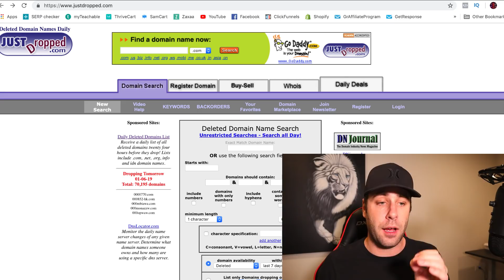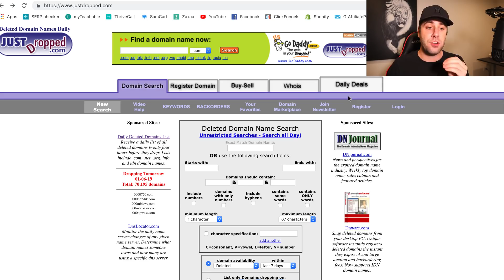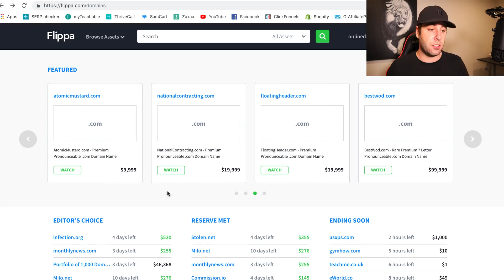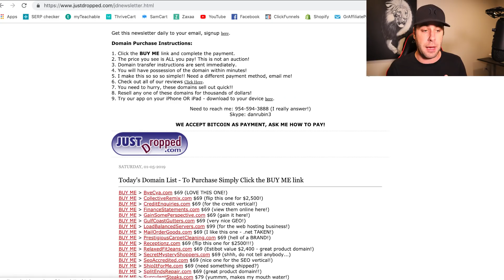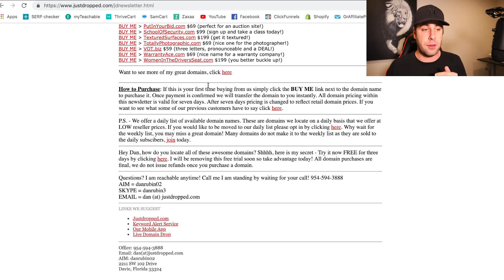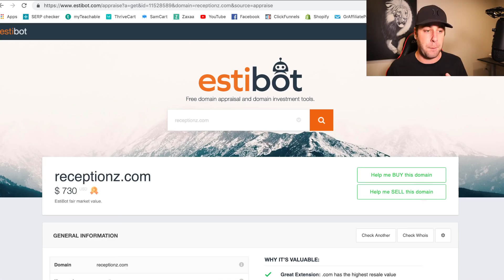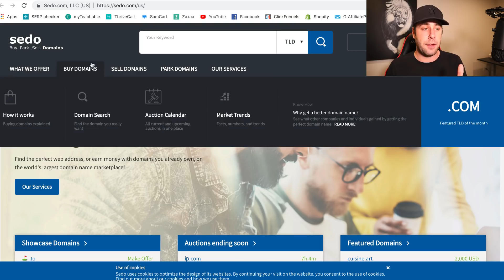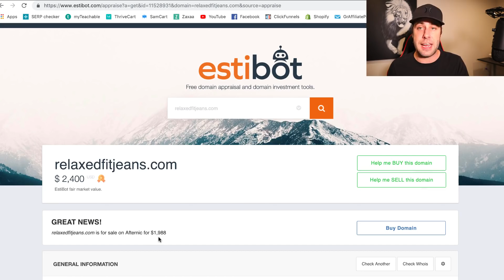How To Make Money Online In 2020